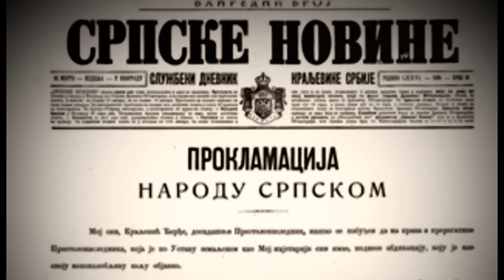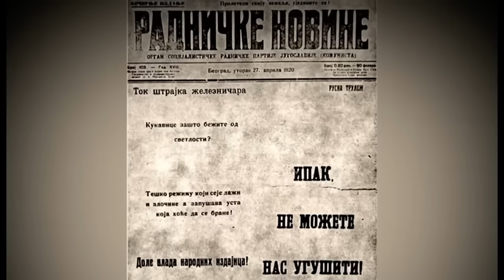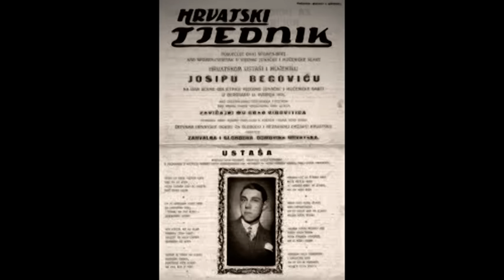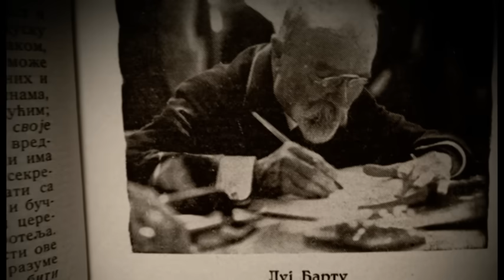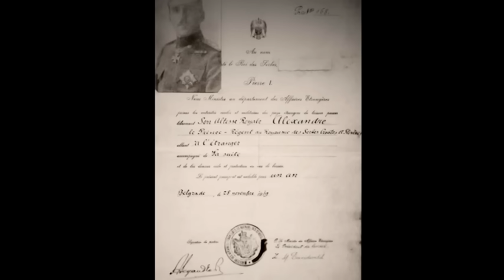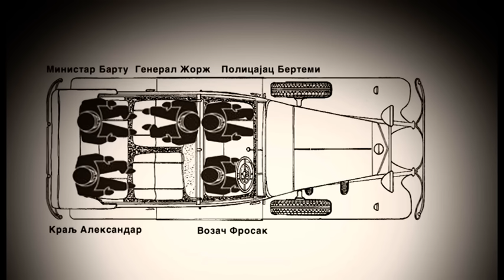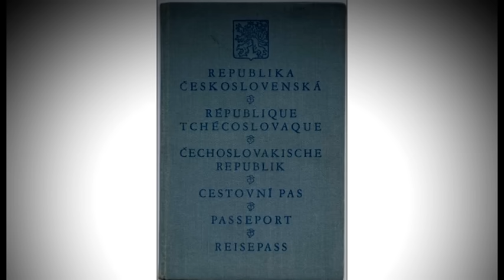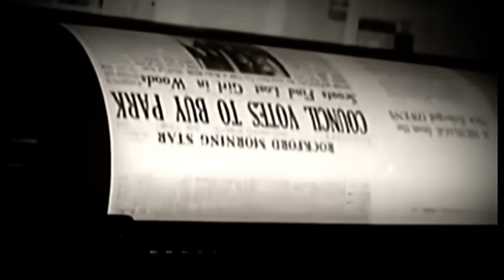Film Atentat u Marseju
Pogledajte dokumentarni film "Atentat u Marseju" koji se bavi ubistvom kralja Aleksandra I Karađorđevića u Marseju. Preko dvadeset kompetentnih sagovornika učestvalo je u ovom projektu koji potpisuju Milan Bogojević i Slobodan Čulić. Ovo je rimejk dokumentarnog filma Atentat 1934.